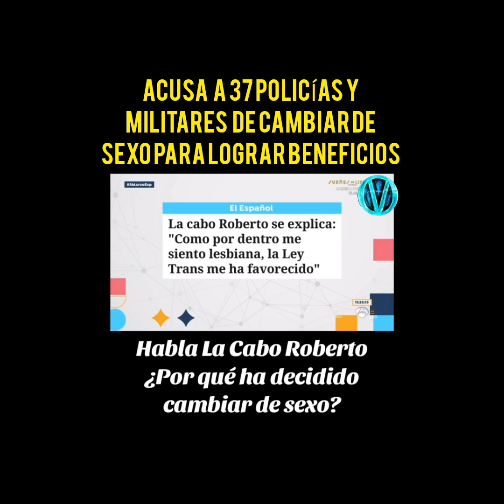MEDIOS FEMINISTAS ACUSAN A 37 MILITARES VARONES DE CAMBIAR DE SEXO PARA LOGRAR BENEFICIOS DE MUJER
Y el cabo Roberto es el chico expiatorio que los medios al servicio del Feminismo han cogido como chivos expiatorio de hombres que pretenden ser iguales ante la Ley, y no tienen más remedio que usar la perversa Ley Feminista Trans.